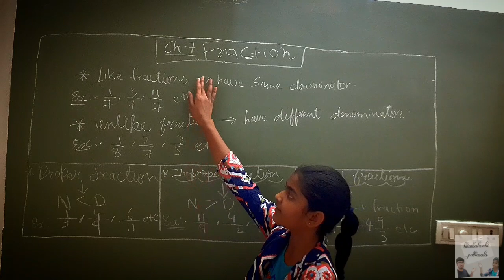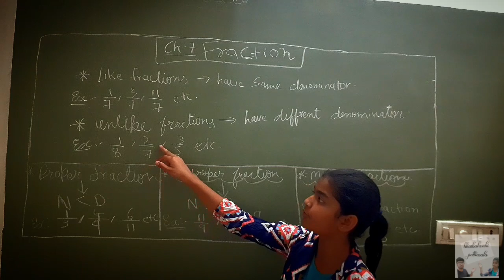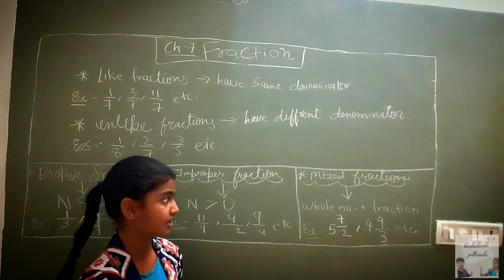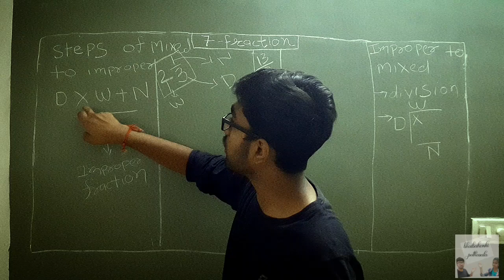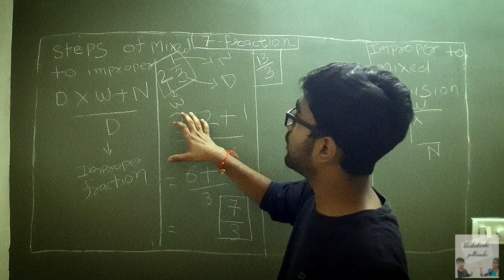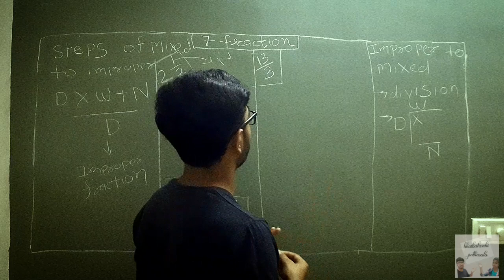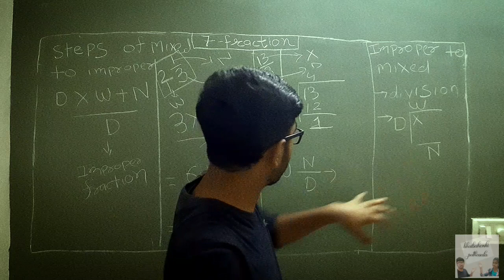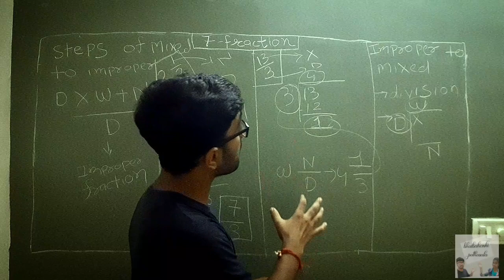Types of fraction in hindi| proper improper fraction in hindi| mixed to impro. & improper to mixed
It is video ofclass 6th ncert syllabus maths chapter number 7th  . This video is about proper fraction  , improper fraction, mixed fraction & like and unlike fraction also includes conversion of mixed fraction to improper fraction and vice versa.